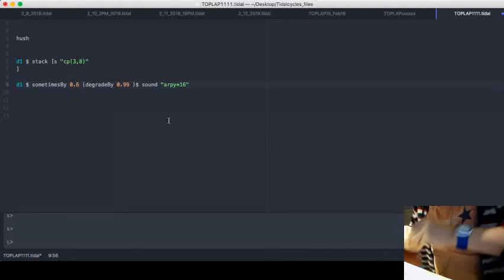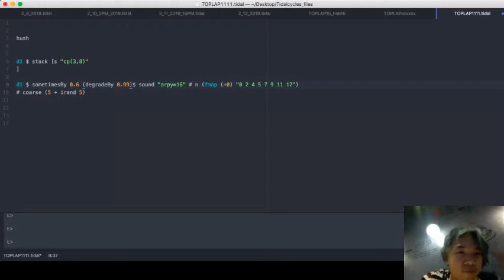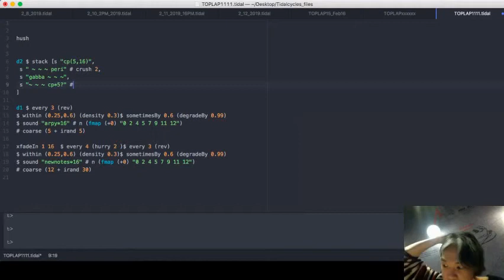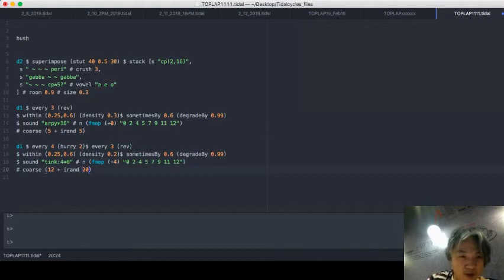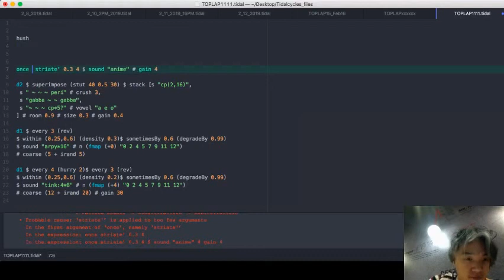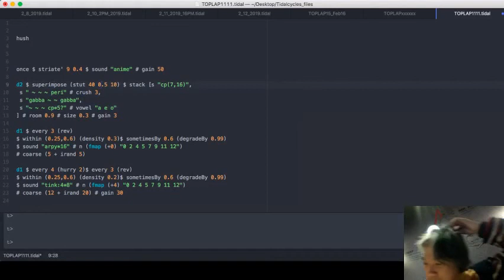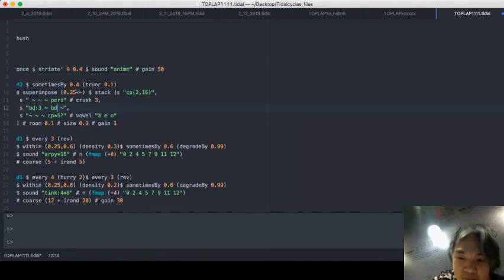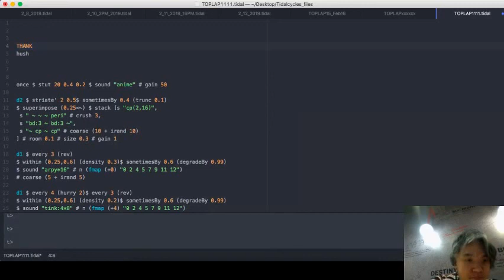TOPLAP15 - Shihpin - 16 February 2019 09:30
TOPLAP15 live performance by Shihpin from Taiwan
Using TidalCycles